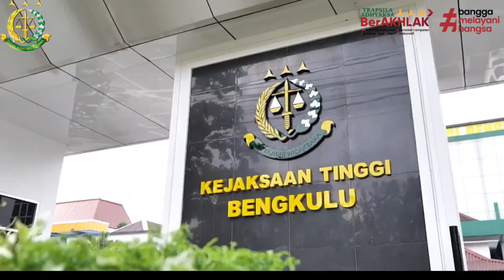Dirgahayu DPD R.I Ke-19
Kepala Kejaksaan Tinggi Bengkulu Dr. Heri Jerman, S.H., M.H Beserta Jajaran Mengucapkan Dirgahayu Dewan Perwakilan Daerah Ke-19. DPD RI Melaju dari Daerah Untuk Indonesia.

Semoga DPD RI terus semangat dan amanah dalam menyerap aspirasi dan harapan masyarakat di seluruh tanah air, khusunya untuk Provinsi Bengkulu.